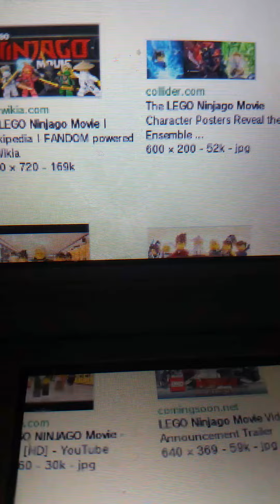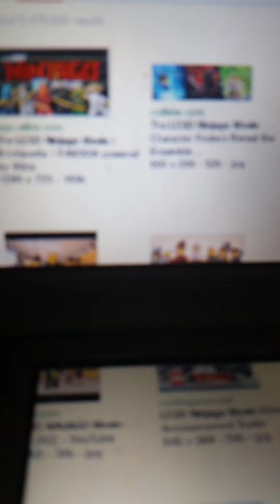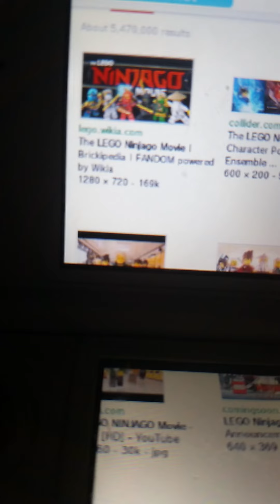Lego ninjago movie sucks